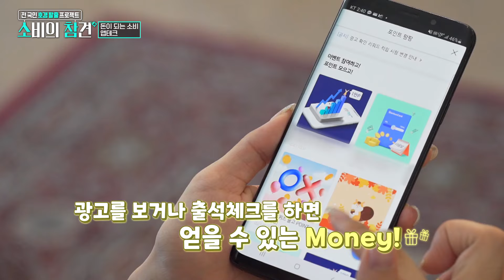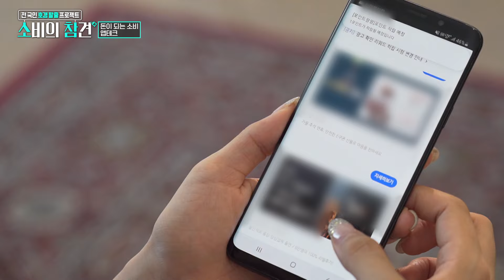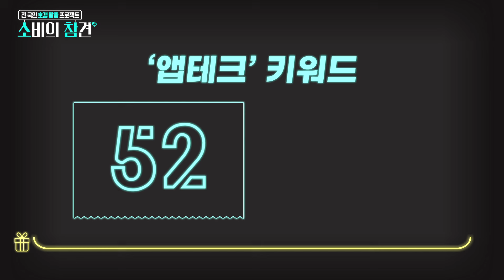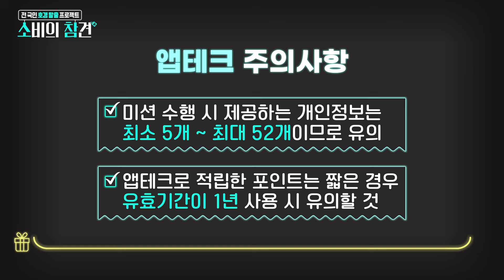[TBS 소비의 참견] 돈이 되는 소비가 있다?! 앱테크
24시간 손에서 놓지 않는 소중한 휴대전화
그런데 이 휴대전화에서 돈이 쏟아진다
광고를 보거나 출석체크를 하면 얻을 수 있는 포인트
들린다 들려 돈 들어오는 소리가!
애플리케이션과 재테크의 만남
앱테크 제대로 돈 버는 방법은?

한국소비자원에서 진행한 앱테크 설문조사
응답자들은 한 달 평균 얼마의 포인트를 적립했을까요?